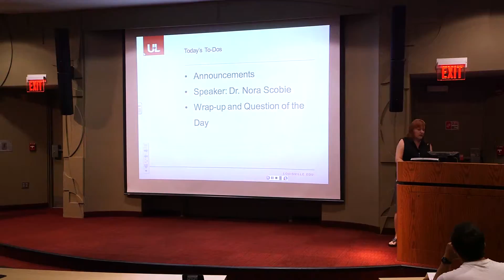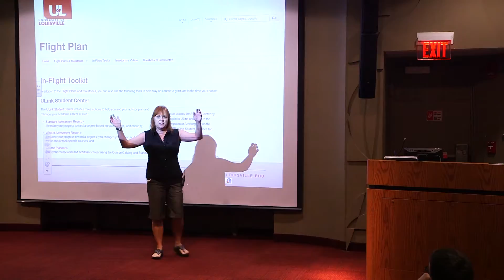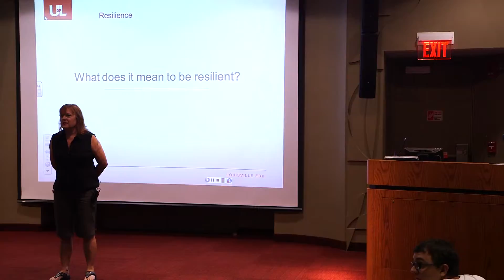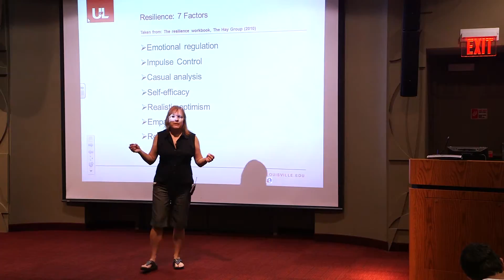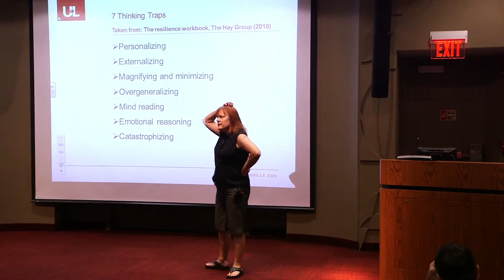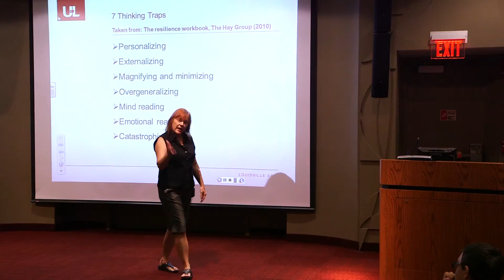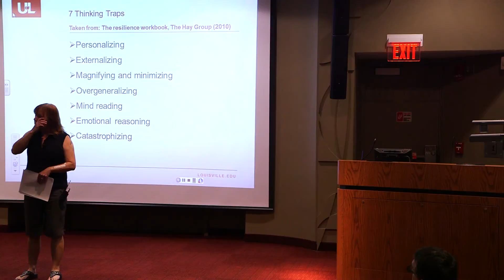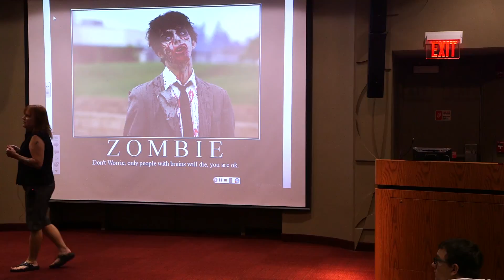CAMP100 Sept 18